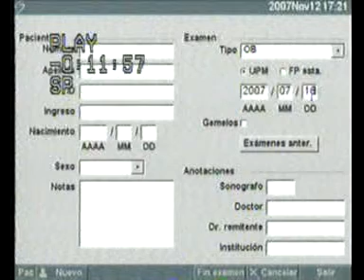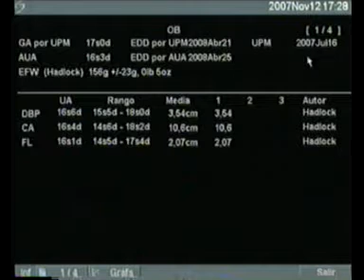Segunda Ecografia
este es el segundo video de quien será Emilia Violeta o Benito Eduardo Arriagada Cortés